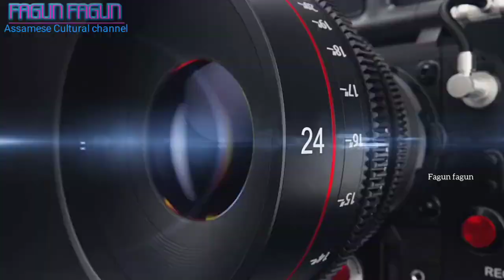ৰাস লীলা মাজুলী | Sri Krishna rakh leela | Majuli rakh lila 2023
স্থান :  মাজুলী ক্রীড়া ক্ষেত্ৰ, কমলাবাৰী

ৰাসোৎসৱ হৈছে এনে এটি উৎসৱ, য'ত ভগৱান শ্ৰীকৃষ্ণৰ জীৱনলীলাক উপভোগ্য কৰি প্ৰদৰ্শন কৰা হৈছে। ই মূলতঃ হৈছে এটি ধৰ্মীয় উৎসৱ। অসমৰ বিভিন্ন প্ৰান্তত এই উৎসৱ উদ্‌যাপিত হয়। মাজুলীৰ দক্ষিণপাট সত্ৰত পোন প্ৰথমে এই উৎসৱৰ আৰম্ভ হয়। পাছলৈহে ৰাসোৎসৱৰ প্ৰসাৰ গড়মূৰ, আউনীআটী, বেঙেনাআটী, কমলাবাৰী,ভোগপুৰ আদি সত্ৰলৈ ঘটে।

শৰৎ কালৰ পূৰ্ণিমা তিথিত আয়োজন কৰা ৰাসলীলা মাজুলীবাসীৰ বাবে মুখ্য উৎসৱ। মূলত: আধ্যাত্মিক তত্ত্বসমৃদ্ধ ৰাসলীলা অসমৰ বিভিন্ন প্ৰান্তত উদযাপন কৰা হয় যদিও মাজুলীৰ ৰাসলীলাত হোৱা আড়ম্বৰপূৰ্ণ অনুষ্ঠানে সুকীয়া বৈশিষ্ট্য বহন কৰে। ভক্তিৰসৰ মধুৰ সমন্বয়েই ৰাসলীলা। শৰতকালৰ জ্যোৎস্না প্লাৱিত ৰাতিত, গোপীসকলক প্ৰেমৰসত আপ্লুত কৰি শ্ৰীকৃষ্ণই যি লীলাৰে বৃন্দাবন উৎফুল্লিত কৰি তুলিছিল সেই প্ৰেমলীলাই ৰাস মহোৎসৱৰ প্ৰতিপাদ্য বিষয়। সত্ৰীয়া সংস্কৃতিৰ প্ৰাণকেন্দ্ৰ নদীদ্বীপ মাজুলী ৰাসলীলা প্ৰদৰ্শনৰ স্বৰ্ণক্ষেত্ৰ বুলিলেও বঢ়াই কোৱা নহ'ব। বৰ্ষাকালৰ বানত জুৰুলা হোৱা মাজুলীবাসীয়ে বৰ্ষান্তত নৱ উদ্যম আৰু হেঁপাহেৰে ৰাস মহোৎসৱৰ বাবে প্ৰস্তুত হয়। লক্ষ্মী পূৰ্ণিমাৰ দিনাৰ পৰাই নাটকৰ আখৰা আৰম্ভ কৰি এমহীয়া পৰিক্ৰমাৰ অন্তত তিনিদিনীয়াকৈ ৰাস অনুষ্ঠিত কৰা হয়। ঐতিহ্যমণ্ডিত দক্ষিণপাট সত্ৰত ৰাসলীলাৰ নাট্য-কাহিনীৰ লগত সমান্তৰালভাৱে বৃন্দাবন চন্দ্ৰ মহাপ্ৰভুৰ পূজা অনুষ্ঠানে সত্ৰৰ পৰিৱেশ আধ্যাত্মিক ৰসসিক্ত কৰি তোলে। শ্ৰী শ্ৰী আউনীআটী সত্ৰত পূজা আৰু ৰাসলীলাৰ অভিনয় কৰা হয়। এই সত্ৰত ৰাসলীলৰাসোৎসৱ হৈছে ৰাসোৎসৱ হৈছে এনে এটি উৎসৱ, য'ত ভগৱান শ্ৰাসোৎসৱ হৈছে এনে এটি উৎসৱ, য'ত ভগৱৰাসোৎসৱ হৈছে এনে এটি উৎসৱ, য'ত ভগৱান শ্ৰীকৃষ্ণৰ জীৱনলীলাক উপভোগ্য কৰি প্ৰদৰ্শন কৰা হৈছে। ই মূলতঃ হৈছে এটি ধৰ্মীয় উৎসৱ। অসমৰ বিভিন্ন প্ৰান্তত এই উৎসৱ উদ্‌যাপিত হয়। মাজুলীৰ দক্ষিণপাট সত্ৰত পোন প্ৰথমে এই ৰাসোৎসৱ হৈছে এনে এটি উৎসৱ, য'ত ভগৱান শ্ৰীকৃষ্ণৰ জীৱনলীলাক উপভোগ্য কৰি প্ৰদৰ্শন কৰা হৈছে। ই মূলতঃ হৈছে এটি ধৰ্মীয় উৎসৱ। অসমৰ বিভিন্ন প্ৰান্তত এই উৎসৱ উদ্‌যাপিত হয়।

👉🏿 ভিডিঅ টো ভাল লাগিলে এটা লাইক আৰু কমেন্ট কৰিব।

👉 আপোনালোকৰ সহায় হৈছে আমাৰ সাহস 💓💓💓

আপুনি নিশ্চয় এই  উপভোগ কৰি যদি ভাল লাগিল তেনে বন্ধু বৰ্গৰ লগত শ্বেয়াৰ কৰিব আৰু কিবা থাকিলে কমেণ্টত কওঁক ।